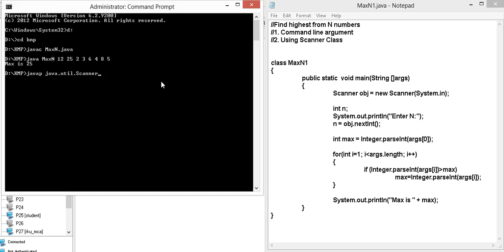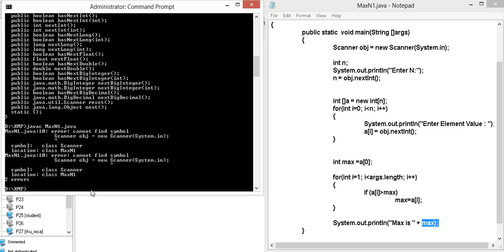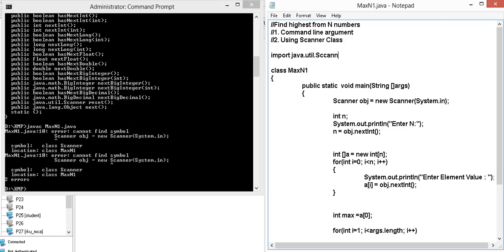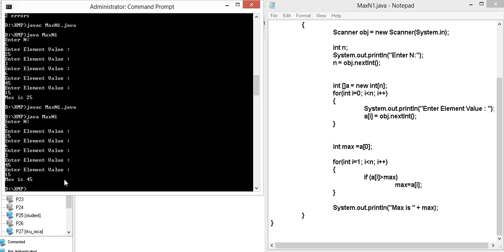Java Program to find Maximum From N Integers using Scanner Class